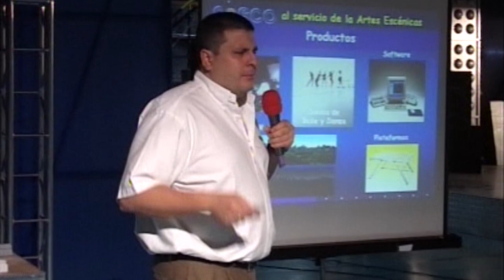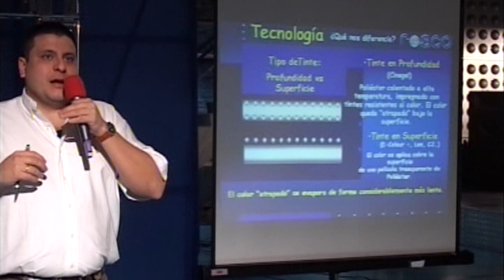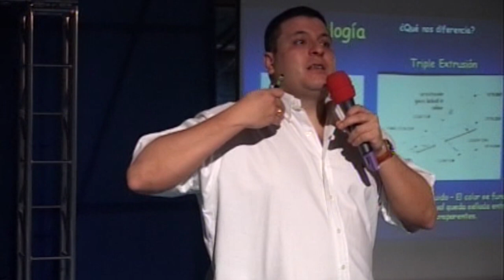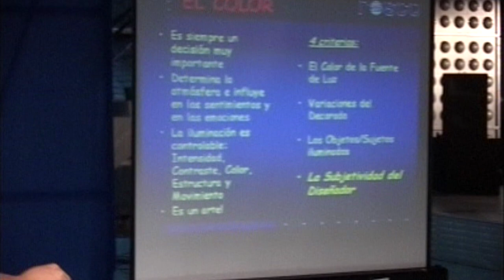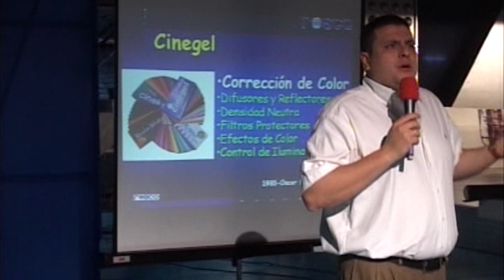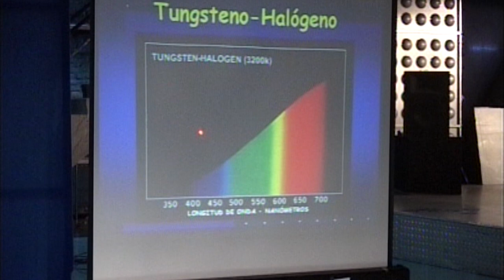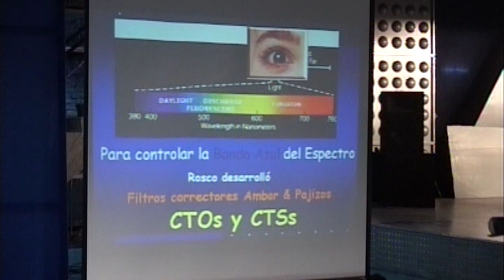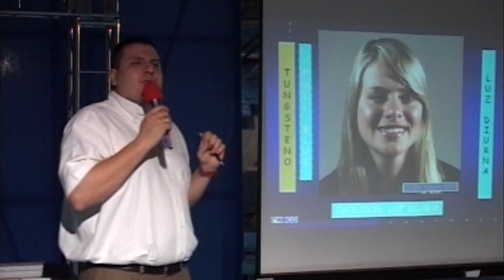TALLER DE ILUMINACIÓN PROFESIONAL PARA TELEVISIÓN - AÑO 2006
ROSCO PRODUCTOS DE ILUMINACIÓN PROFESIONAL- AÑO 2006

Rosco, fundado en 1910, es conocido principalmente por los productos que fabricó inicialmente: filtros de color, gobos, pinturas escénicas y productos de humo para la industria del entretenimiento.

Actualmente, la compañía ofrece productos de más de una docena de categorías, incluyendo iluminación LED, forillos e imagen digital, control de ventanas, dispositivos para proyección de imágenes y efectos, productos escénicos, pantallas y suelos para estudios de danza y TV.